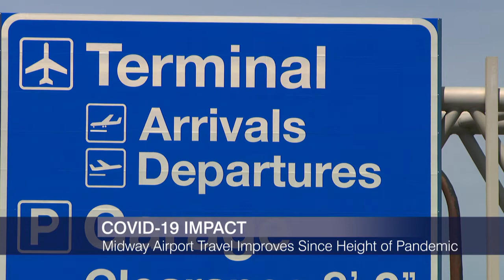Midway Airport Travel Improves Since Height of Pandemic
Amanda Vinicky speaks with Elizabeth Granados-Perez of the Chicago Department of Aviation, as part of our community reporting series.